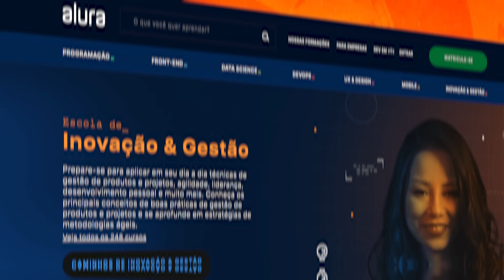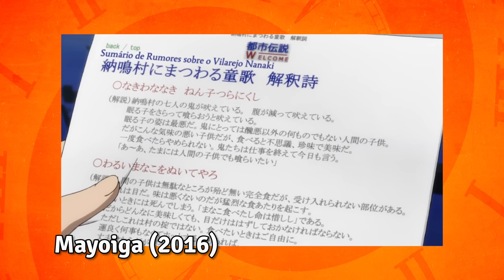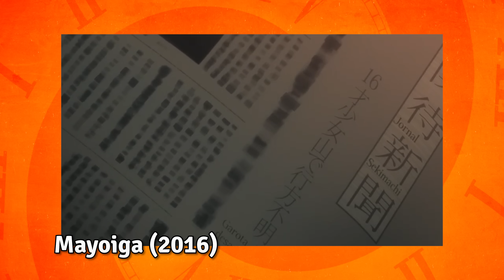O PIOR ANIME DE TODOS OS TEMPOS!!!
E ESTAMOS DE VOLTA PRO BLOCO QUE VOCÊS GOSTAM!
Vocês gostam de me ver sofrer, né? Pois é. Dessa vez eu consegui, fui longe. Vamos ver até onde o resto da minha sanidade mensal vai.
Fiquem com MAYOIGA! Também conhecido como O PIOR ANIME DE TODOS OS TEMPOS!!!
Não assista esse anime, porque Deixa que eu te conto.

• Quer mandar algo pro Guto (vulgo eu)?
CAIXA POSTAL 5559
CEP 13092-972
Campinas-SP